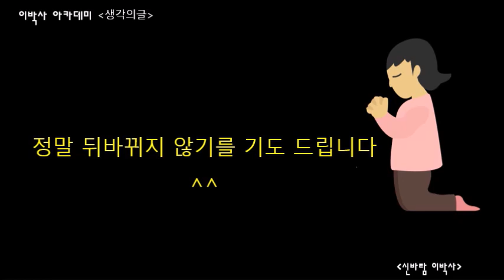[써먹는글] 주님 새해에는 뚱뚱한 지갑과 날씬한 몸매를 주세요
| (주)아이엠티, CTO